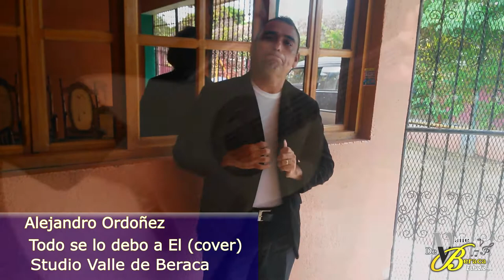Todo se lo debo a Él - Marcos Yaroide(cover Alex Ordoñez)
Música cristiana Todo se lo debo a Él de (Marcos Yaroide)Música improvisada de Alex Ordoñez grabada por valle de beraca.I owe everything to Him - Marcos Yaroide (cover Alex Ordoñez)